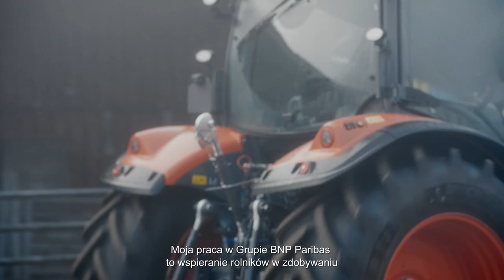Mark - sprzedawca traktorów w BNP Paribas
Mark Richards - dyrektor ds. rozwiązań leasingowych w BNP Paribas

Za pomocą idei UnexpectedJobs opowiadamy o tym, czym na co dzień zajmują się pracownicy i pracowniczki Grupy BNP Paribas oraz Banku BNP Paribas w Polsce. Przybliżamy codzienne role w nieoczywisty sposób, jednocześnie podkreślając ich pozytywny wpływ na środowisko, otaczający świat, lokalne społeczności, Klientów.